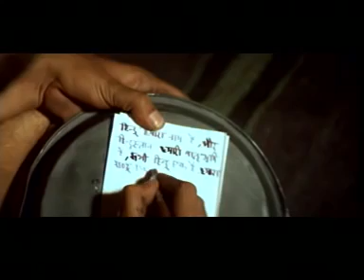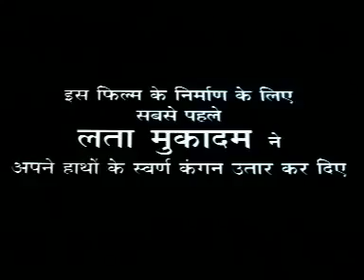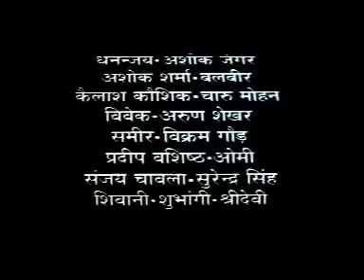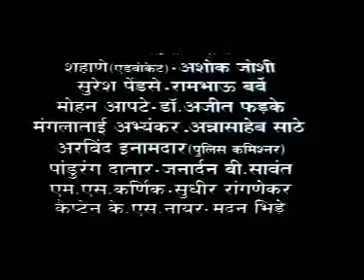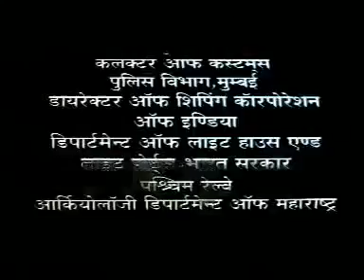विनायक दामोदर सावरकर ( V.D. Savarkar) part-3